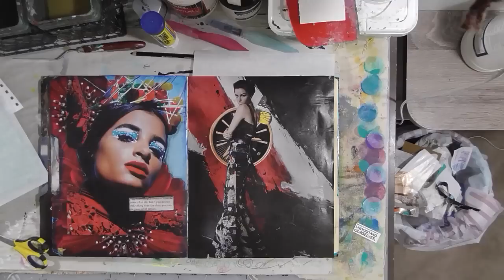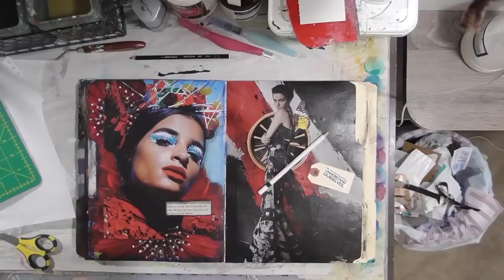Collage Friday - Understand Ourselves